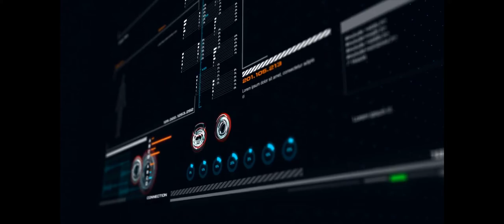Inevitable Music Video (From the album "Cosmic Time Traveler) by DJ Ali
Produced by DJ Ali